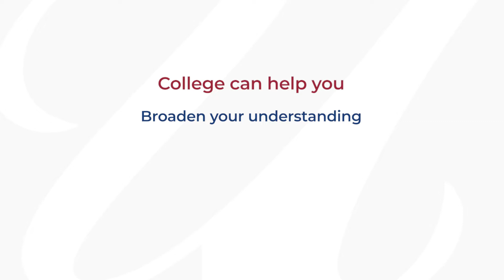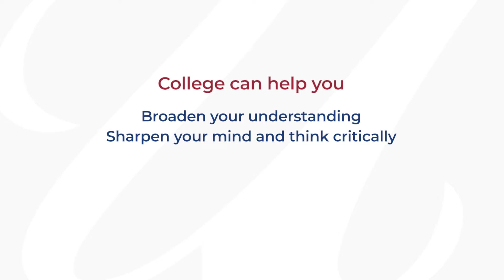The Value of College